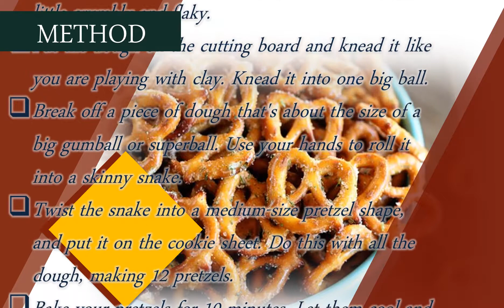49Pretzels | The BEST Homemade Pretzel Recipe for yor KIDs | It is Buttery and Soft !